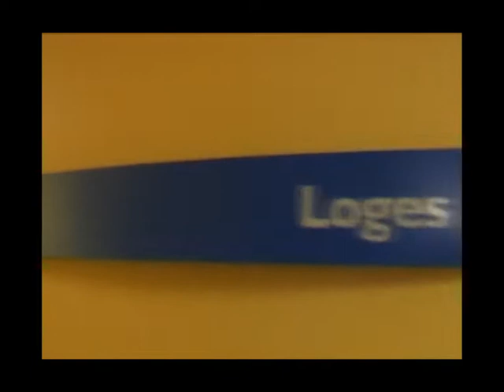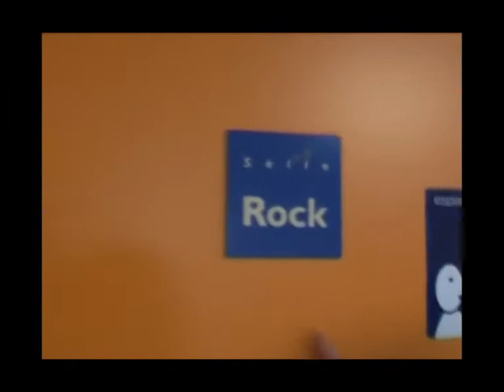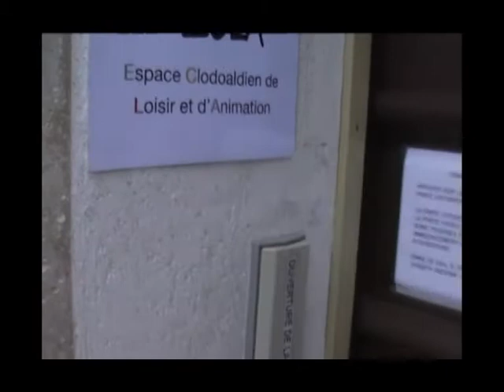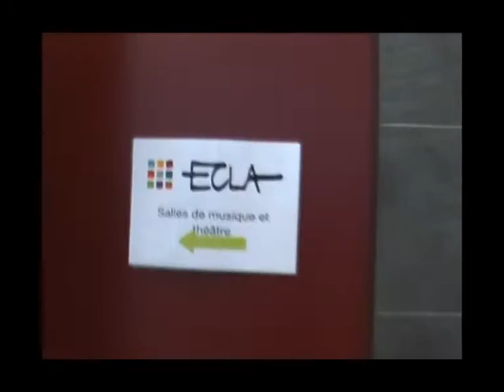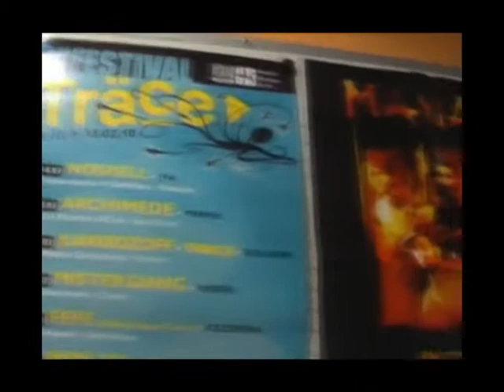Réseau 92 - Festival Träce 2010 : pt1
Le documentaire du dixième festival Träce organisé par le Réseau 92.

Dans la pt.1 : Nosfell + Jym (Conservatoire H. Dutilleux) - Manao + Archimède (Les 3 Pierrots) - SoulsSens + Juan Rozoff + Tribeqa (La Maison Daniel Féry)